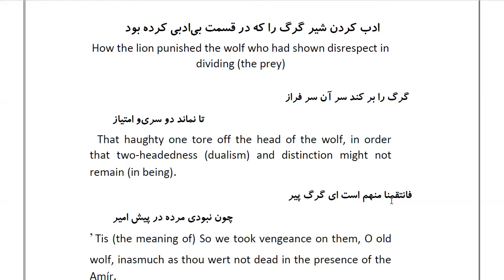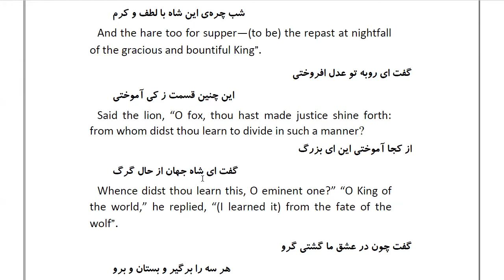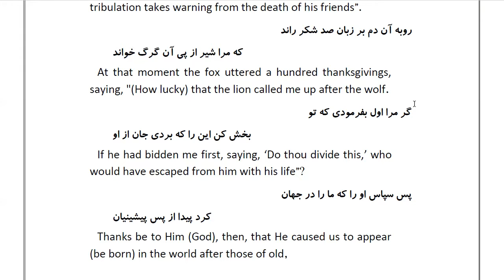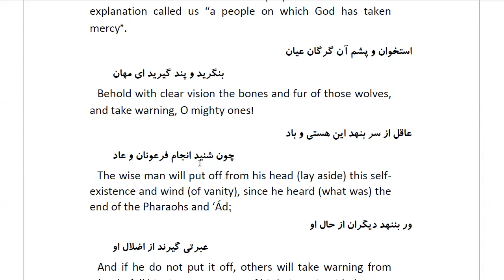Masnawi Rumi: In Farsi with English Translation: Part 146: How the lion punished the wolf